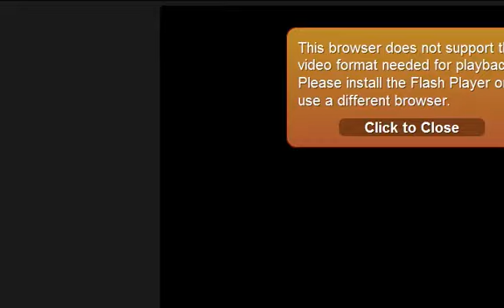Maduro: Están montando una conspiración contra el proceso Constituyente